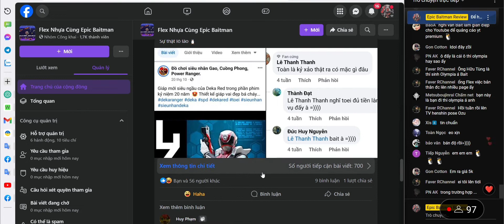Tôi ĐÃ được lên Tidi của Epic Baitman 🤧